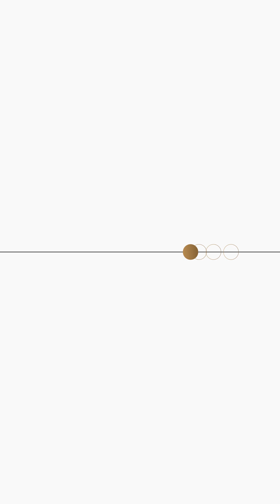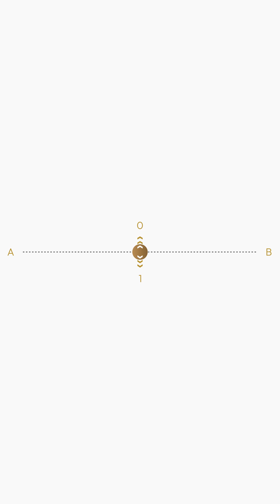Demystifying quantum computers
Diraq is building quantum computers using modified silicon transistors, the basic units of regular computers. So how does that work? And what is a quantum computer anyway?